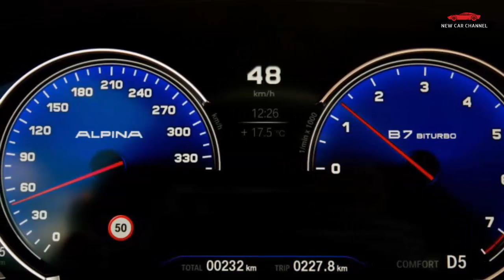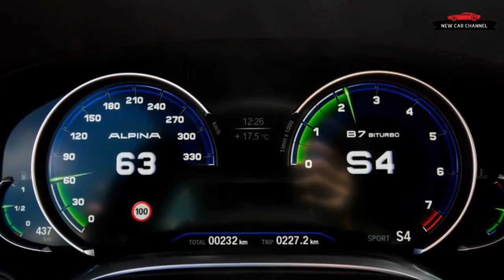REVIEW NEW CAR 2017 BMW ALPINA B7 FIRST DRIVE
REVIEW NEW CAR: 2017 BMW ALPINA B7 - FIRST DRIVE REVIEW
Today i review the new car: BMW ALPINA B7 2017. I'm sure you'll enjoy this after watching my video. Thanks a lot !